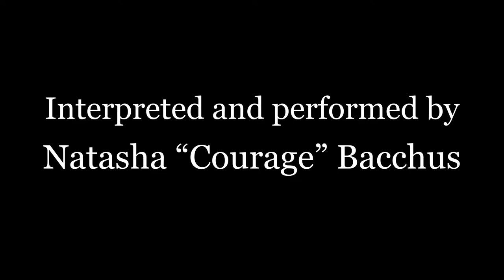Seen performed by Natasha "Courage" Bacchus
"Seen" is as an ekphrastic poem written in response to artist Manuel Mathieu's work “World Discovered Under Other Skies” which was on view at The Power Plant.
In this work I was thinking of so many things, legacies and heritages and shared experience and and.
"Seen" was chosen for honourable mention by Elder Duke Redbird for POWER OF THE POETS 2 Ekphrastic Poetry Contest at the The Power Plant.
Here we see "Seen" being performed in sign language by the incredible artist, athlete and Deaf Black Queer activist Natasha "Courage" Bacchus who breathes her awesome aliveness thus blessing the poem into being. Natasha is performing against the background of my printwork "Game Face (Now You Know), a project commissioned for the travelling group exhibition, "The Visual Life of Social Affliction: A Small Axe Project" which investigated Caribbean and Caribbean Diaspora artists' relationship to the colonial past and present.
The making of this work was made possible by funding for my project " The Freedom Tenderness Trade Context aka Movement is my medicine." as part of the Traduction project series by DARE-DARE in Montreal.

Proverb: One hand cyah clap.

The poem is en bas:

Seen
Look
Look longer
See me.
See me See me See me
So that I may see myself.
Mmmmmm
Drop

and

Breath.

Come closer,
but not Too Close,
Just close enough to see,
The whites of my eyes,
The span of my arms,
The curve of my lips,
The kink in my hair,
The jump in my step,
The width of my spirit,
No dreams deferred.
My Black body aliveness.

Project made possible by funding from DARE-DARE
Anna Jane McIntyre Director
Anna jane McIntyre Writer
Anna Jane McIntyre Producer
Natasha "Courage" Bacchus Key Cast
Danny Winchester Video editing and captioning